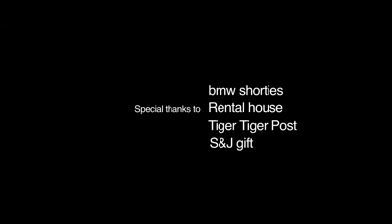BMW Shorties by Red Lantern Films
It was a pleasure for me to get involved in this wonderful project, my task is to guide a student on the piano part.

My name appears on 5:14 -- YEAH!! unfortunately = wrong Wen